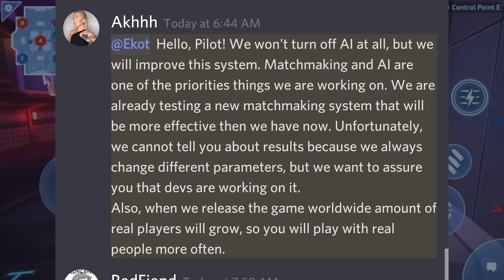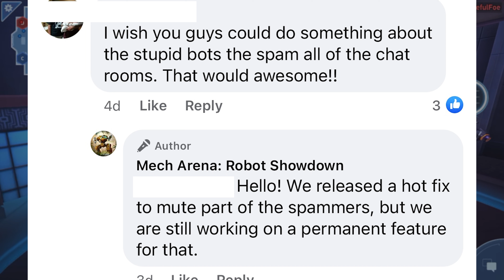NEW BATTLE EVENT ANNOUNCED! And Developer RESPONSES to BIG game issues! | Mech Arena: Robot Showdown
Mech Arena: Robot Showdown official facebook page just posted this image for a new event!  What could it be?  Let's speculate!

Also, I share some responses from the devs on well known issues like match making, spammers and hackers.

⭐️Special Notes:

😔 My in game friends list is FULL. Please use my facebook link to friend me in game:
👈 (Connect Facebook in game and friend me! Facebook friends in game are unlimited!

🙂 I am now part of the Mech Arena: Robot Showdown Partner Program
⭐️ My in game ID is: 547467 ⭐️